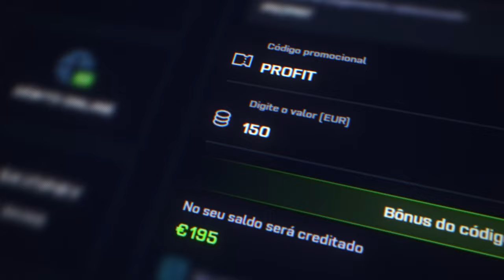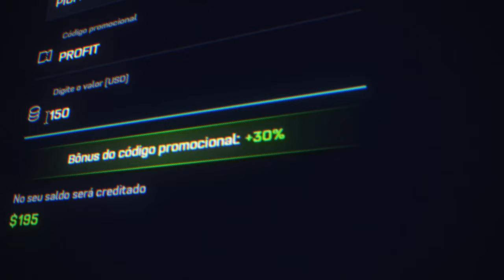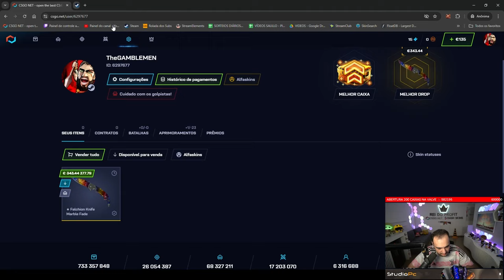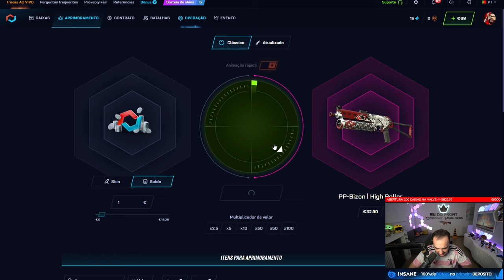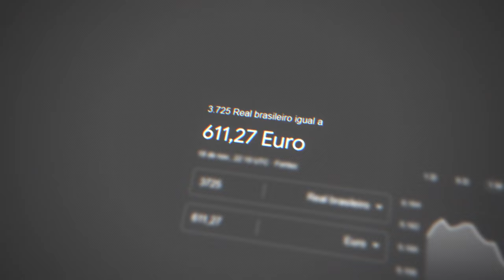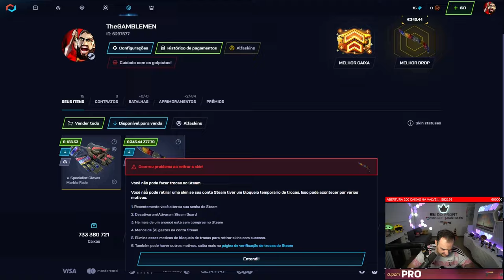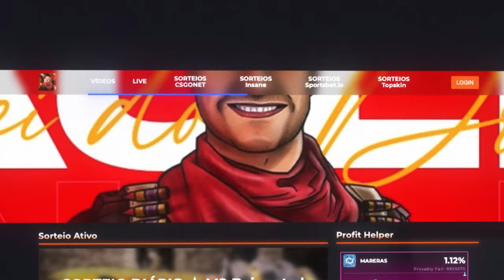Ganhei um KIT MARBLE FADE de R$4.000,00 para um INSCRITO no CSGONET 🔥